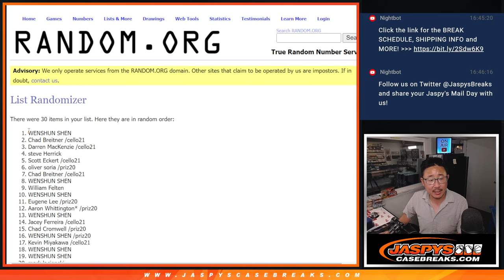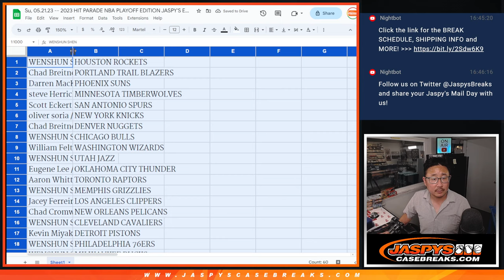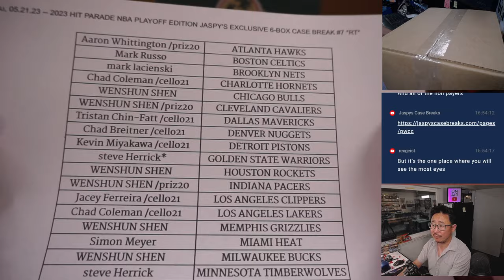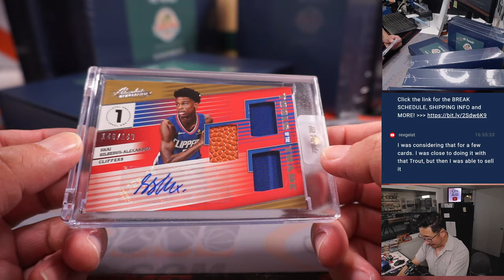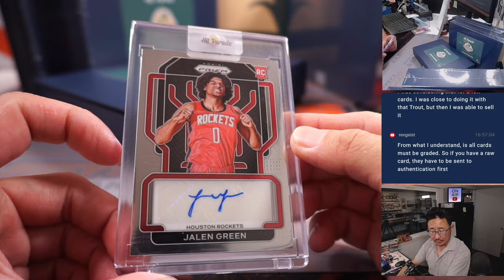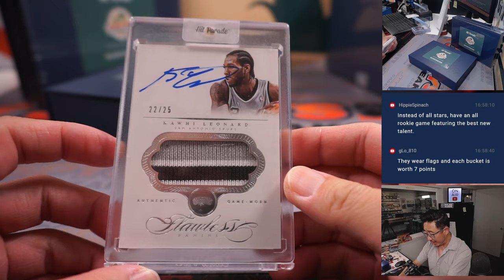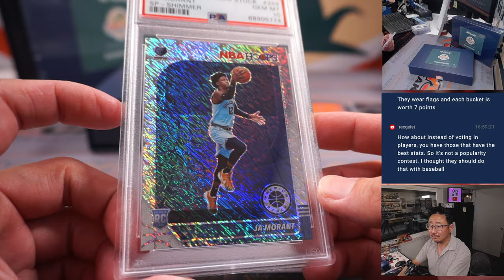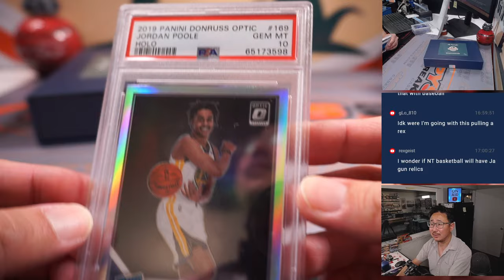Su, 05.21.23 -- 2023 HIT PARADE NBA PLAYOFF EDITION JASPY'S EXCLUSIVE 6-BOX CASE BREAK #7 *RT*